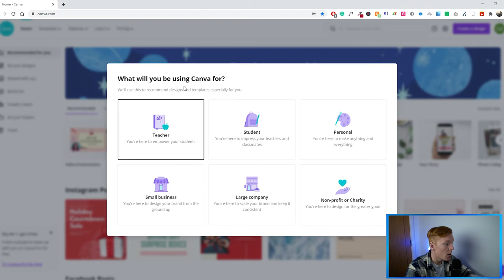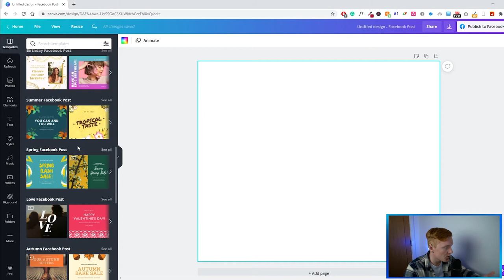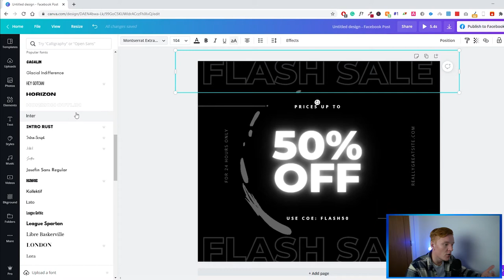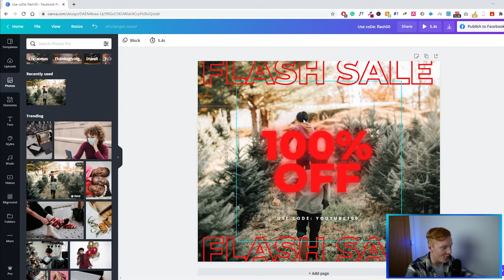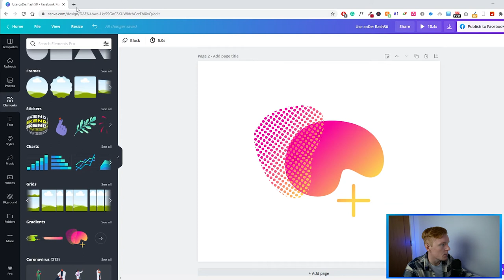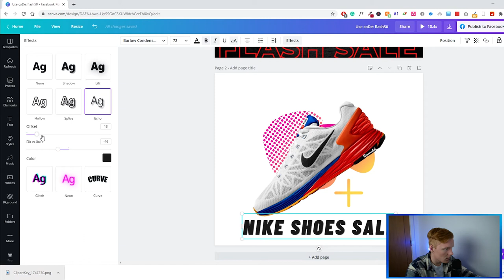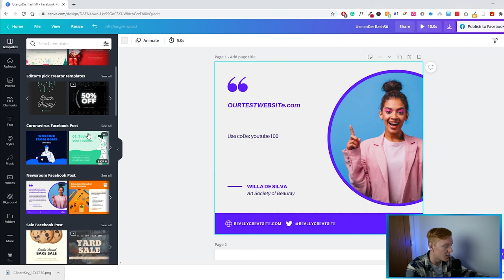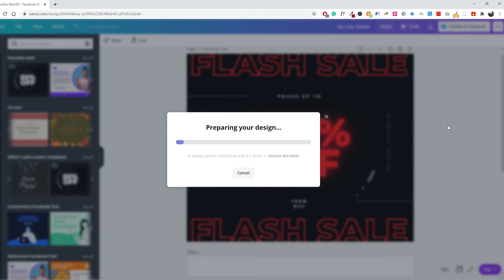How To Use Canva For BEGINNERS! (Canva Tutorial 2021)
Today I am going to teach you how to use Canva for beginners in 2021!

👁 Like most things in life the more you use Canva the better at it you will get. Play around with all its features and learn how to use Canva today with this Canva tutorial 2021. The more you use the tool the better your designs will get and you will produce content at a faster pace.

Sometimes a tool like Photoshop may be too bulky for your simplistic image editing needs. In those situations, Canva might be a more suitable fit. In today's video, I will teach you how to use it to design clean, professional images without any experience of design.

Canva is a popular online graphic design tool that makes it easy to create high-quality graphics and materials. Millions of people are already using Canva to create social media posts, banners, digital cards, presentations, and physical materials like leaflets and business cards.

Great visuals are an important part of a strategic and holistic approach to digital marketing and social media. This type of approach is key to getting the website traffic and sales your small business needs. Watch today's How To Use Canva 2021 tutorial.

In this video I will answer:
- Is Canva for free?
- Is Canva better than Photoshop?
- Is Canva worth the money?
- Can I use Canva free for my business?
- Is Canva legitimate?

Want me to promote your product OR collaborate? Email for rates and availability 🤝